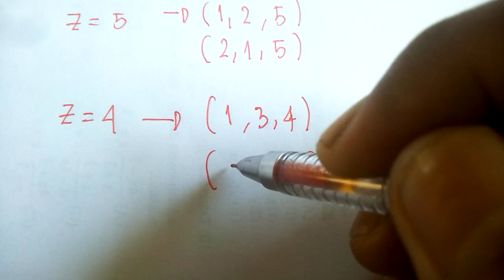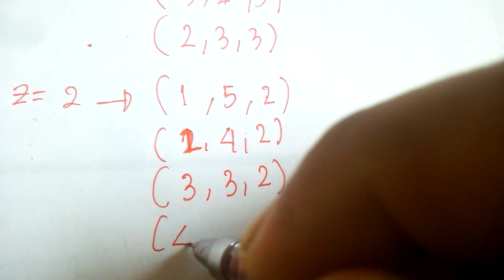SOAL OLIMPIADE SCE IOSTPI 2018 MATEMATIKA